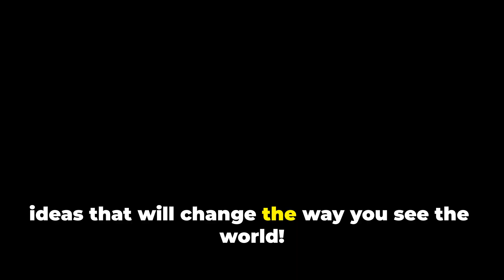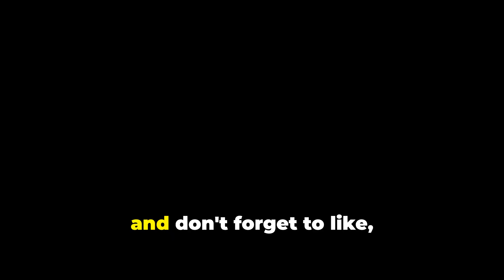Discover the Truth About BW Concepts!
Dive into the captivating world of BW Concepts, where mind-blowing facts and deep ideas collide! In this video, we explore the wonders of wildlife, the marvels of cutting-edge technology, and groundbreaking advancements in health and physics. Discover amazing animal facts and uncover the mysteries of life that will expand your mind and challenge your perspective. With dynamic visuals of wild animals, futuristic tech, and microscopic insights, this content is designed to inspire curiosity and ignite your imagination. Join us each week for thought-provoking content that keeps you on the edge of discovery.

BW Concepts is dedicated to sharing educational, informative, and thought-provoking facts on a wide range of topics. While we strive for accuracy, some information may be based on available research, theories, or interpretations that evolve over time.
🔹 Not Expert Advice: The content on this channel is for informational and entertainment purposes only and should not be considered professional, medical, legal, or scientific advice. Always do your own research and consult experts when needed.
🔹 Sources & Accuracy: We make every effort to present well-researched and accurate information, but we cannot guarantee absolute accuracy.
🔹 Community Guidelines: We encourage respectful discussions in the comments. Hate speech, spam, and harmful misinformation will not be tolerated.
By watching our content, you acknowledge and agree to this disclaimer. Enjoy learning with BW Concepts!